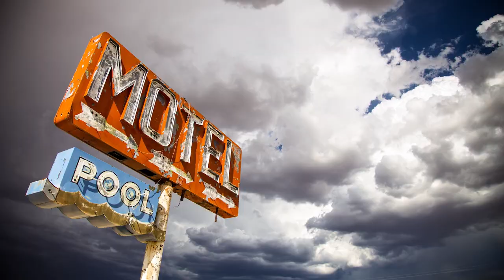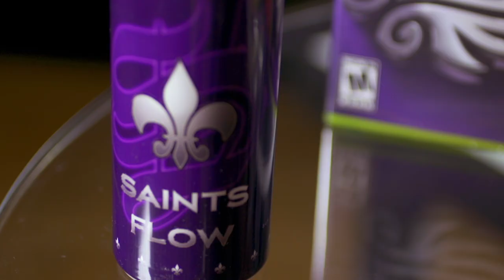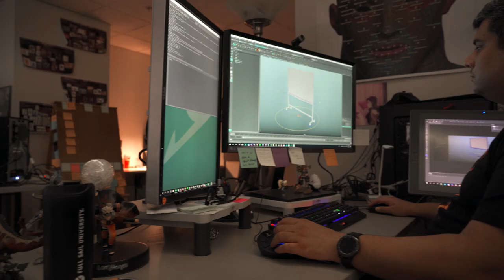SAINTS ROW (2022) - Welcome to Santo Ileso Trailer | gamescom 2021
SAINTS ROW (2022): Take a trip around the rich, vibrant city of Santo Lieso. Deep Silver and Volition unveil the Welcome To Santo Ileso Trailer, lifting the lid on the developer’s ambitious vision for the evolution of the notorious Saints Row franchise.

Along with a veritable wealth of new information from the creative minds at Volition, the latest trailer offers an exclusive first look at stunning gameplay moments, showcasing the exciting new world of Saints Row. It also stars US acting talent Bryce Charles – the voice of the game’s default Boss – and establishes the rival gangs, fresh tone and new characters, which make up the biggest and best Saints Row playground yet.

Plus, gamers can kick-start their obsession with Saints Row by pre-ordering the Notorious Edition* now, which includes must-have swag for players to pimp their Saints Row experience from launch.

Notorious Edition features:

The full Saints Row game; the Idols Anarchy Pack, which contains a digitised Idols DJ helmet, a pretty-but-brutal Idols Twinkle bat and a neon illuminated Scrambler bike; the Saints Criminal Customs pack, which is a digital pack for pre-orders of physical product and contains The Saints Custom Convertible car and The Saints Custom Stab Jacket; The Los Panteros American Muscle Bundle – featuring the Los Panteros 'El Lanzador' Heavy Weapon skin and Custom 'Fury' Motorcycle; The Expansion pass to extend gameplay over three additional episodes, as well as Saints Row: The Third Remastered.

Plus, all purchases of Saints Row via the Epic Games Store come bundled with Saints Row: The Third Remastered until 2nd September 2021

Saints Row will launch on 25th February 2022 on Xbox One and Xbox Series X|S, PlayStation 4, PlayStation 5 and on Epic Games Store for PC.

*The Notorious edition is a limited stock, physical only release. There are three different versions to choose from for both Digital and Physical purchases.